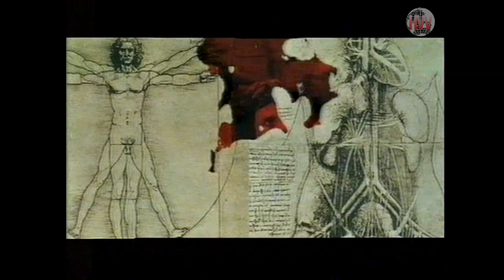Flesh For Frankenstein (1973) - VHS Trailer [Roadshow Home Video]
Baron Frankenstein (Udo Kier) dreams of restoring Serbia to glory, so he builds male and female monsters whose children will become the new master race. Determined that they be fruitful, he aims to equip the male body with the brain of someone possessing a powerful libido. Thinking local stable boy Nicholas (Joe Dallesandro) will be perfect, he mistakenly gets the head of Nicholas' pious friend (Srdjan Zelenovic) instead. Meanwhile, Nicholas seduces the baron's wife (Monique van Vooren).

Released to home entertainment by Roadshow Home Video in Australia in 1984.